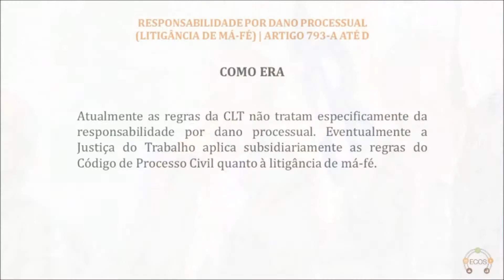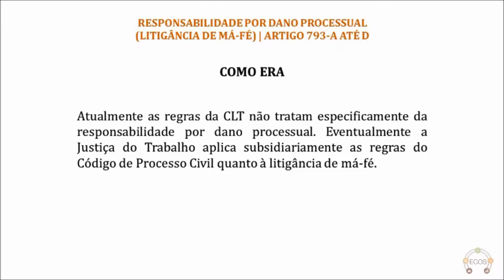23- Responsabilidade por dano processual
O 3º Encontro de Contabilistas e Sindicatos Patronais aconteceu no dia 05/10/2017.

Com o objetivo de capacitar os participantes acerca das principais alterações advindas da Lei 13.467, de 13 de julho de 2017: Reforma Trabalhista.